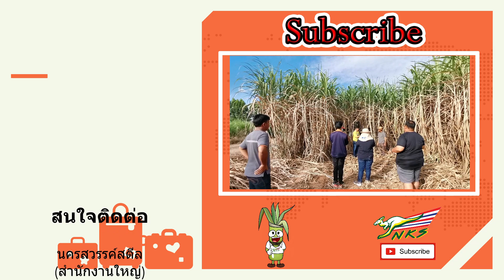รายการเยี่ยมคนชมอ้อย ตอนพิเศษ | เยี่ยมชมพันธุ์อ้อย กับ 2 กูรู แห่งวงการอ้อย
บจก.นครสวรรค์ สตีล NKS.

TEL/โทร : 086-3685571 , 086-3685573